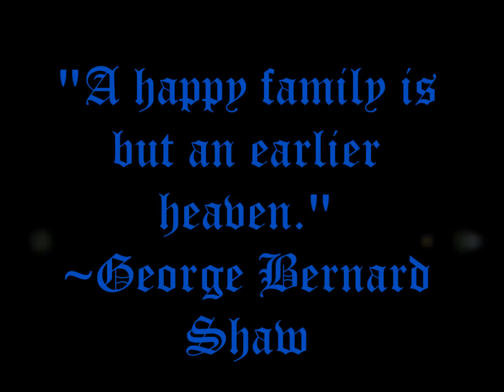9 y/o Airlaya at Raw Power Gym 1-7-2013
Airlaya had to fly out back to stay with her Mom later on in the afternoon this day, but wanted to make sure she set some big PRs in her Daddy's gym before she left!!! She set a massive deadlift PR with 105 and multiple squat PRs!! We will sure miss her until she gets back!! =)